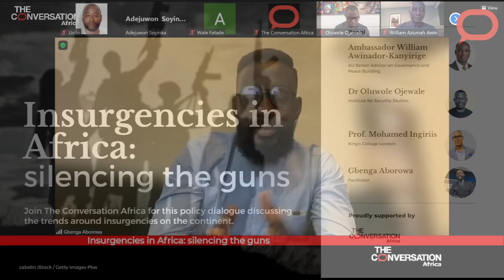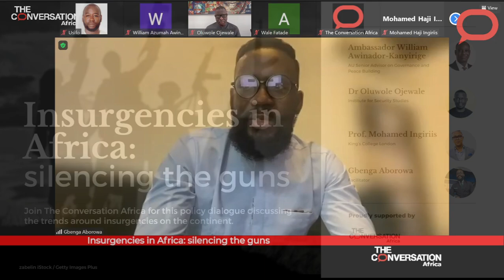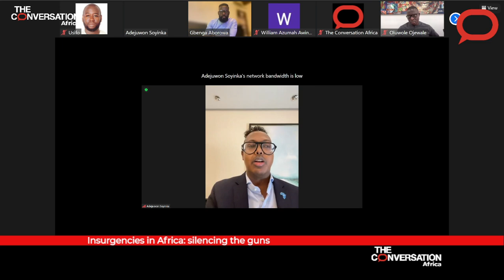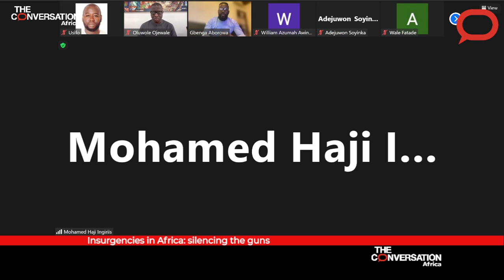Insurgencies in Africa: silencing the guns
In the last decade, there has been a sharp rise in the number of insurgencies on the African continent. This virtual dialogue aims to look at this trend and what needs to be done to tackle it.